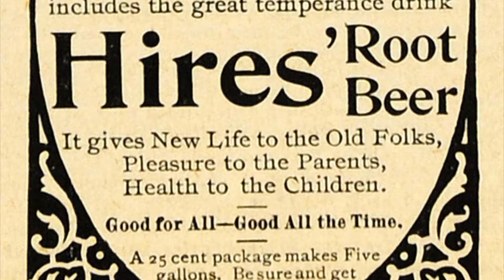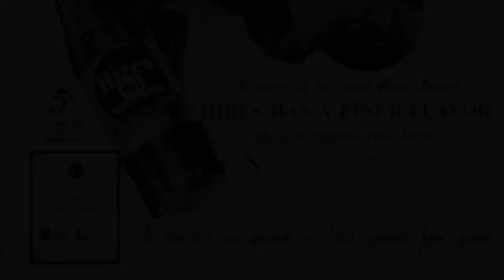The First Soda | That’s a First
In the first video of the series called “That’s a First” we look at the first soda, Root Beer.